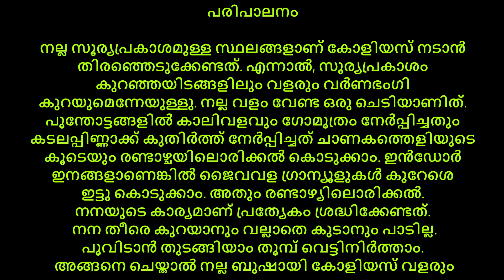ഇത്തരം Coleus ചെടികൾ ആര് തരും free ആയി 🥰🥰🙏🙏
low cost plants

 @online#LoveMyPlants-SreekalaRibu#Indian Plant Hunter or Hunting#Plant Hunter In India#Kerala Plant Hunter or Hunting#world Plant Hunter or Hunting#indian plant lover#Gods Own Country#Zero Cost Plant Hunting#Planter Hunter in Kerala#Plant Hunting videos in Kerala

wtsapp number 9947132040